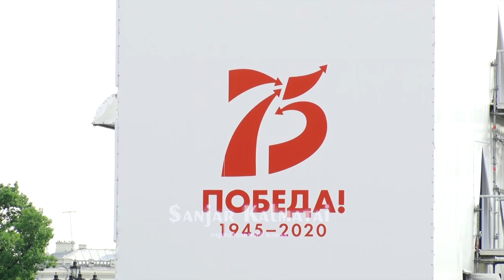Жээнбеков МОСКВАГА келди / Таласта Айбек МЫРЗА кармалды / Нарында СЕЛ жүрдү / ЖКда ТҮЗ эфир БОЛБОЙТ